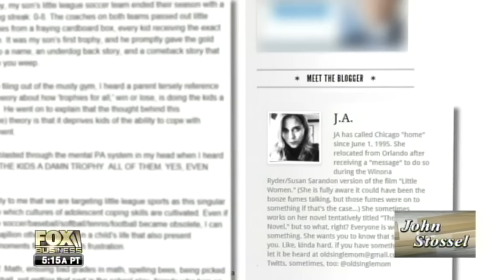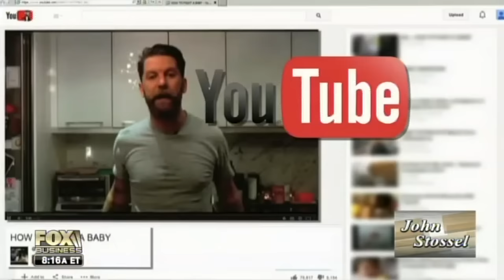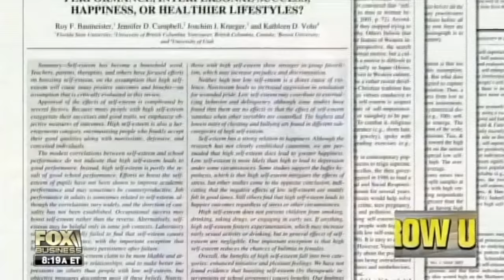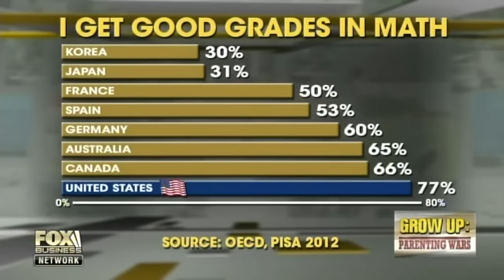John Stossel - Wussification of America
John examines the widespread liberal practice of promoting arbitrary self-esteem and impeding the development of coping skills.